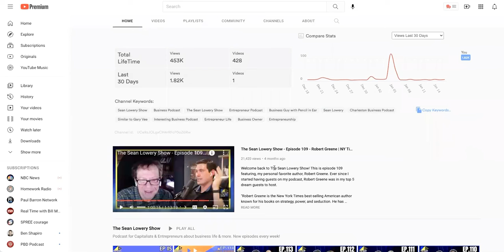First Podcast Studio in the Metaverse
First look at the podcast studio I just created for the Sean Lowery Show podcast in Decentraland!

Coordinates are -50,-140

Doing a little dancing to celebrate learning how to use the builder for the first time.

Going to keep the upgrades coming, just wanted to document the first look of the podcast in the Metaverse